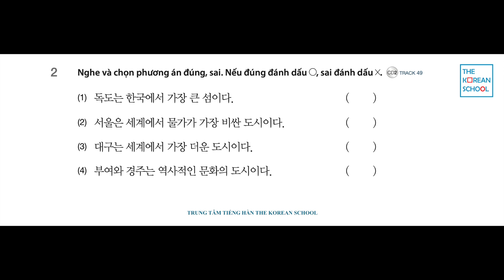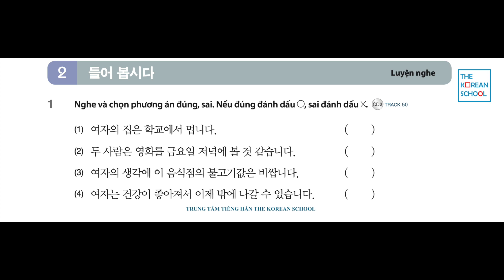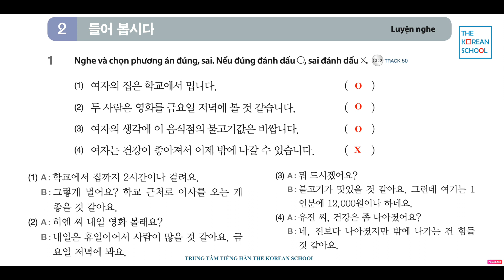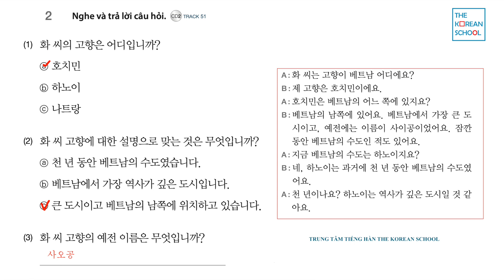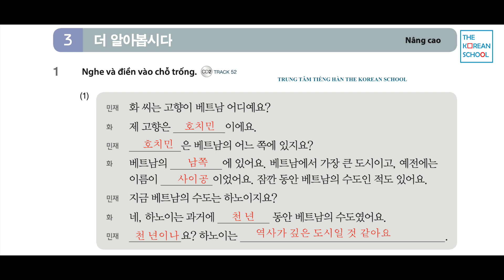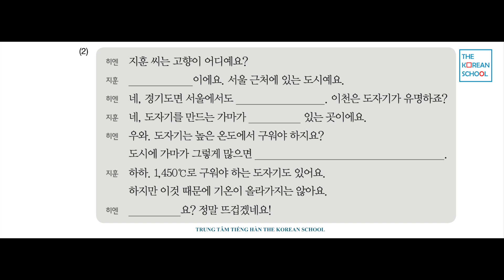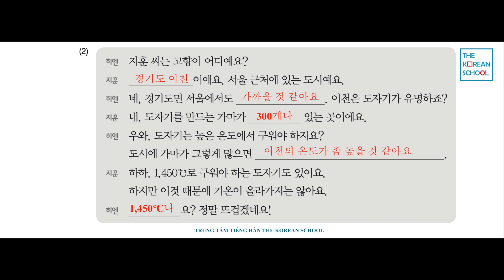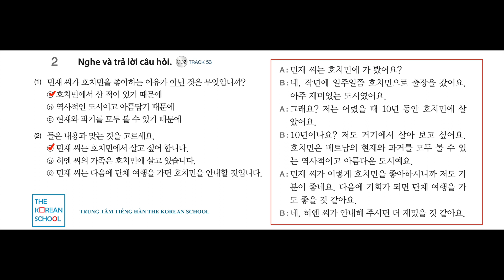NGHE TIẾNG HÀN TỔNG HỢP SƠ CẤP 2 - BÀI 13: 도시 (CÓ ĐÁP ÁN) BẢN FULL HD 2023